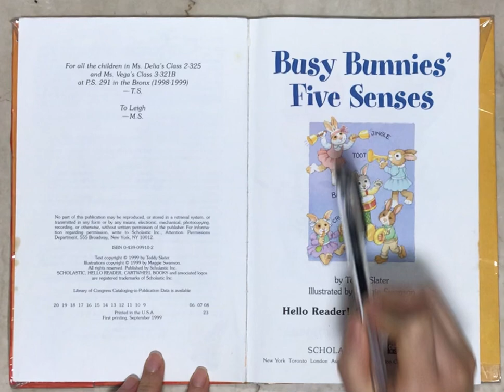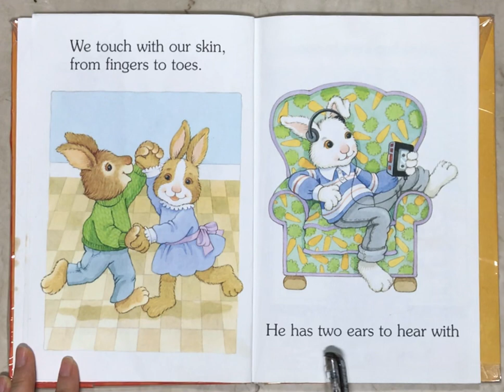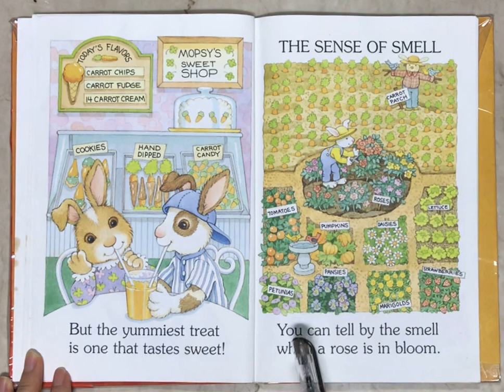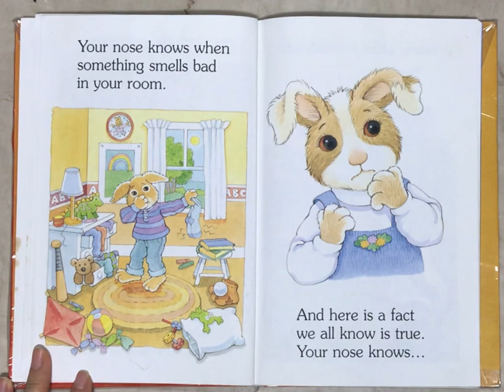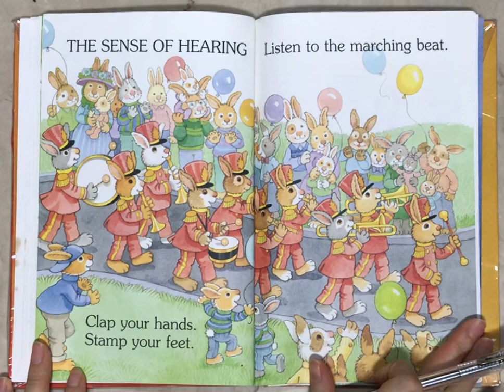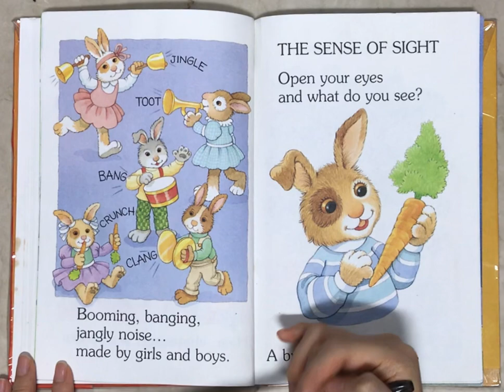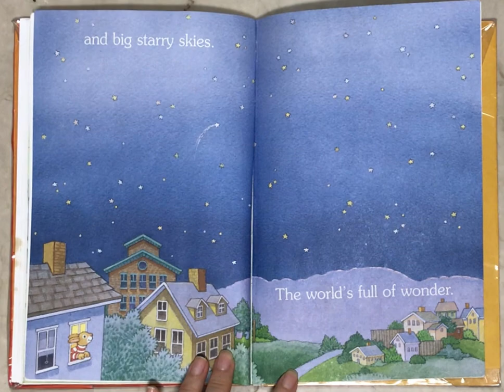1 Busy bunnies’ five senses